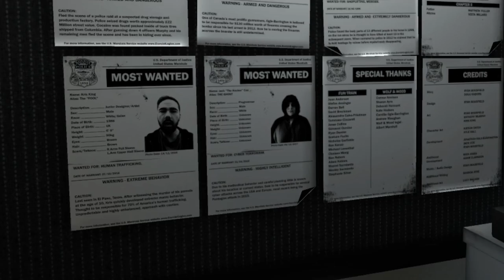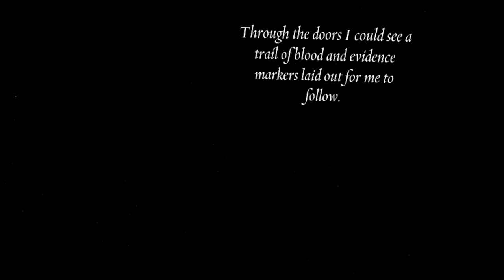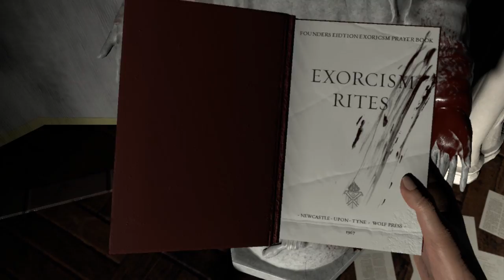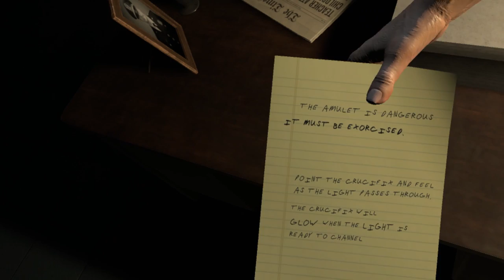The Exorcist Legion VR - Chapter 1: First Rites (Oculus Rift + Touch)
The first of 5 chapters, based on the books/films!